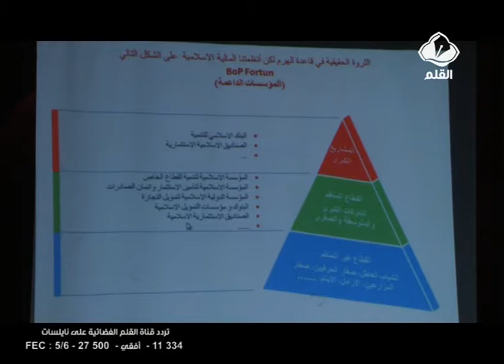الملتقى الدولي للمالية الاسلامية